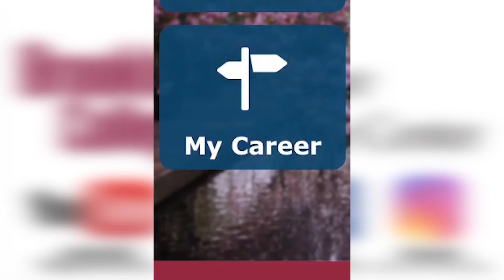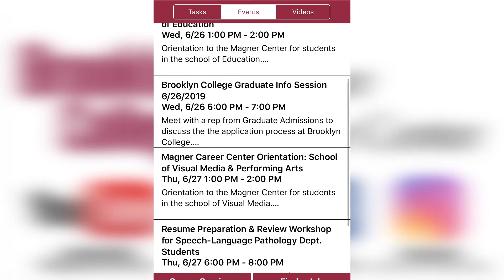CAREER ADVICE: Marco Amato (Paradoja Studios)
Thank you, Marco, for participating in this interview. Your advice is extremely valuable to current Brooklyn College students.

Videographer/Video Editor: Ian Bridgman